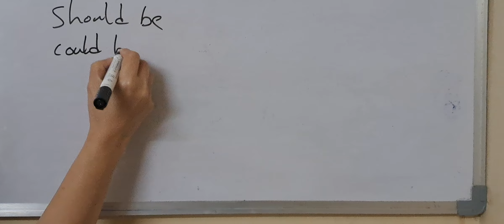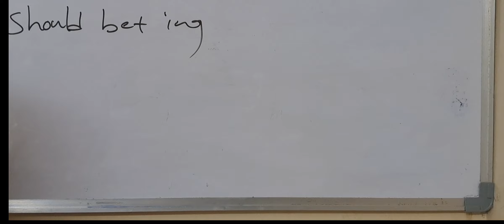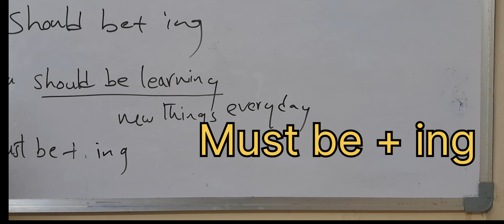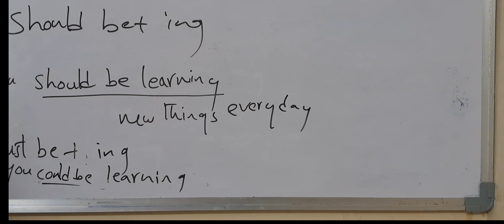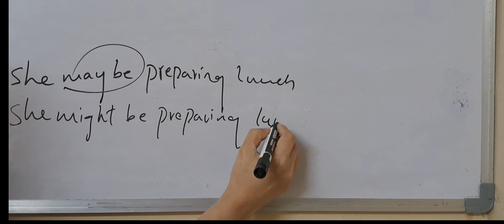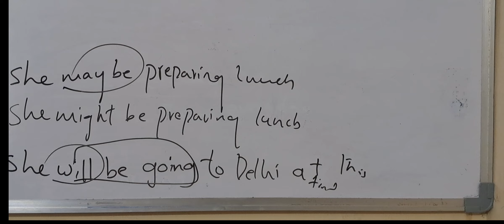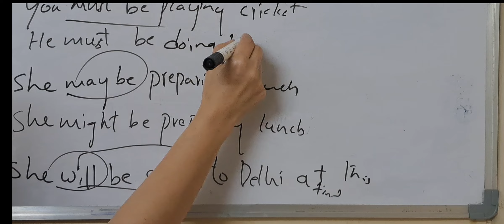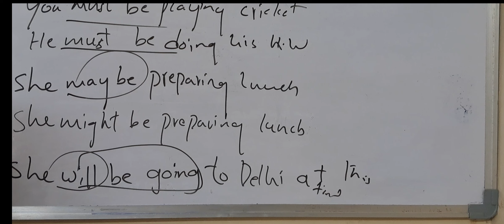Modal verbs with + ing | English grammar | English speaking practice in Telugu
Will be | could be | can be | must be | should be | may be | might be | modal verbs | english grammar | Tenses